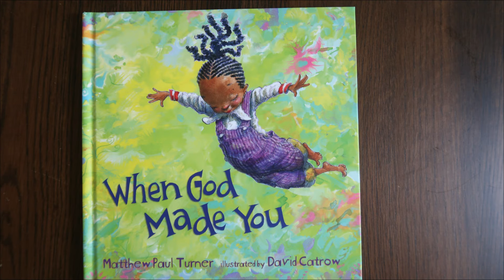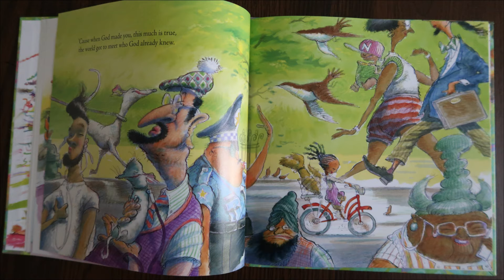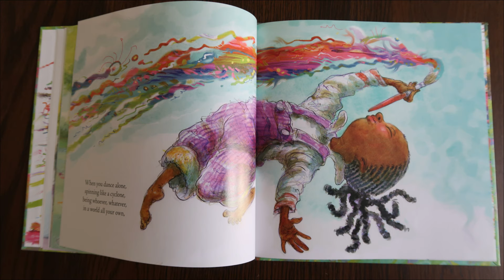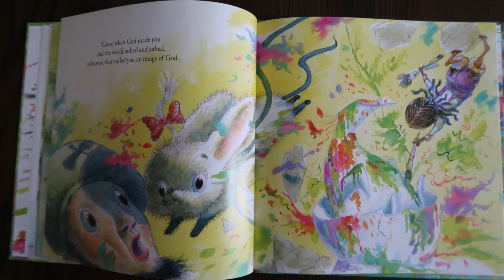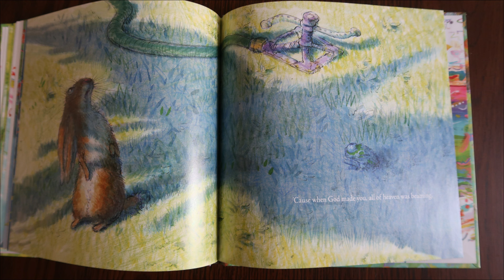Story Time: When God Made You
3768 Germantown Pike
Collegeville, PA 19426

"knowing and serving God by serving others"